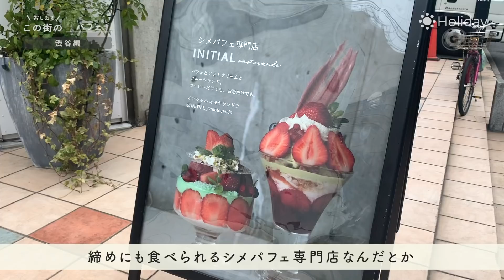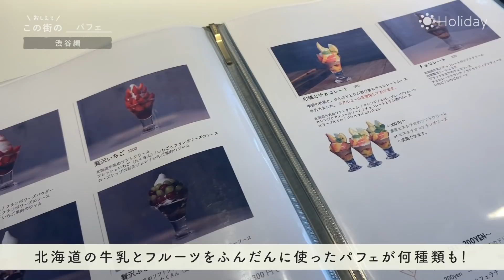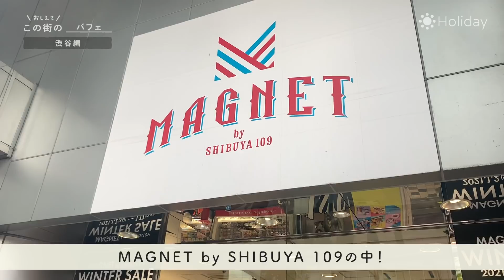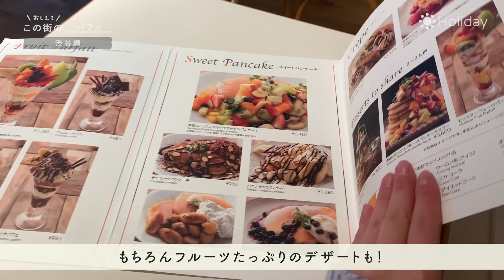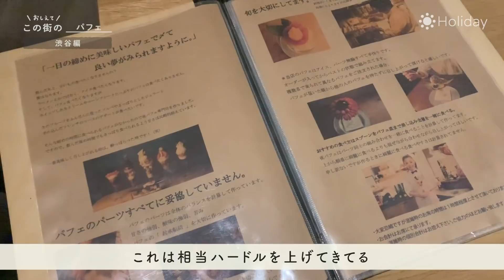【シメパフェ】渋谷にある話題のパフェ３選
こんにちは、れなです！
今回はすご〜く贅沢！✨渋谷にある「パフェ専門店」を巡ってきた動画です〜
想像以上のものばかりで、パフェってこんなに進化したのか！と驚いちゃった😲

※この動画は緊急事態宣言前に撮影したものです！

【お知らせ】
インスタグラムでは、私たちのお気に入り写真や動画には載せなかったオフショットなど、色々な情報をみなさんにお届けしたいと思っています☺️✨フォローよろしくお願いいたします！

1店舗目は「INITIAL 表参道」さんへ🍨
なんとこちらは、札幌発の”締めパフェ”専門店なんだって🥄
初っ端から？！って気もするけど今日は3つも巡るから、気を引き"締める"意味でチョイスしたの（笑）
北海道産の濃厚牛乳を使ったソフトクリームと新鮮な果実が相性抜群で、さっぱりとしたお味だからぺろっと食べれちゃった😋🍓

2店舗目は「シブヤパーラー」さんへ🍨
ここで食べられるのは求めてた王道パフェ🥄🍓🍮生クリームにシリアルにゼリーといろんな食感が詰まってるの！
7階ということもあって、窓際の席から見えるのは「渋谷スクランブル交差点」👀大都会の景色を眺めながら食べるパフェは一味違うんだろうなぁ・・・

3店舗目は「夜パフェ専門店パフェテリア ベル」さんへ🍨
最初のお店と同じく、締めパフェ専門店のベルさんのパフェには驚かされました😲見た目はもちろんのこと素材までこだわっている独創的なパフェに惚れ惚れ🖼✨
もはや芸術なんじゃないかと思ってしまうくらい美しかったなぁ😍

とこんな感じで、一生分の贅沢を味っちゃった☺️💖少しでもみなさんにこの幸せな気持ちが伝わりますように・・・

今回の3店舗以外でもおすすめのお店などあったら、

👀目次
00:30 1店舗目（INITIAL 表参道）
03:44 2店舗目（シブヤパーラー）
07:16 3店舗目（夜パフェ専門店パフェテリア ベル）

音楽提供ありがとうございます！